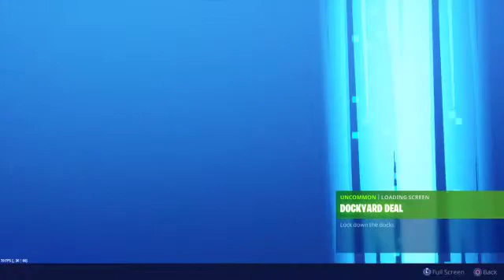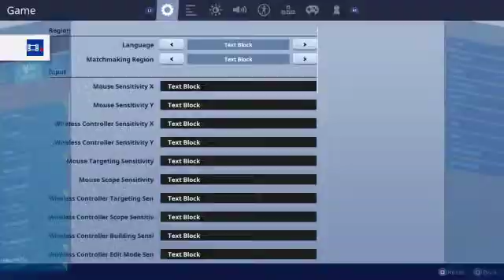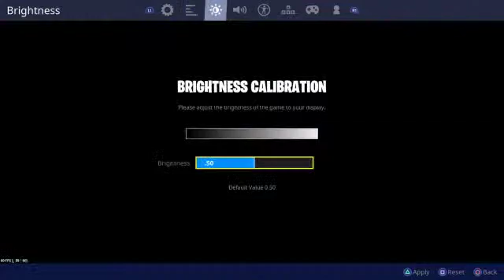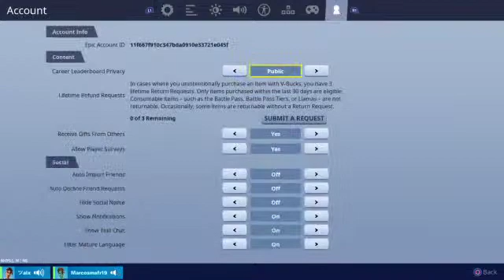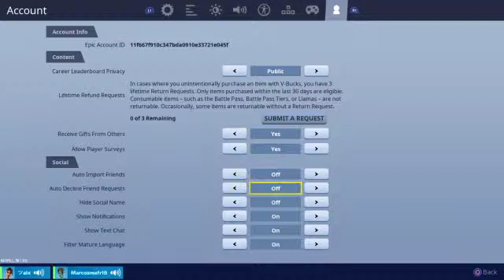Season 11 /InsTInCT Team(looking for new members)instinct_mrt